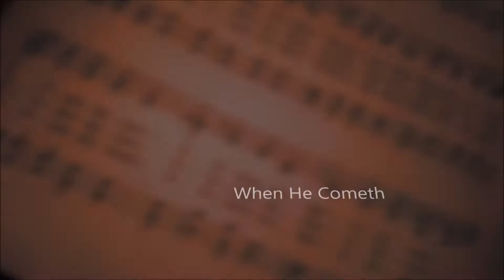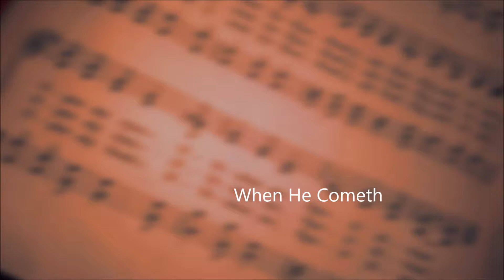150. When He Cometh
0:05
When He cometh, when He cometh, to make up His jewels,
All His jewels, precious jewels, His loved and His own.

Refrain: Like the stars of the morning, His bright crown adorning,
They shall shine in their beauty, bright gems for His crown.

0:37
He will gather, He will gather the gems for His kingdom,
All the pure ones, all the bright ones, His loved and His own.

1:08
Little children, little children, who love their Redeemer,
Are the jewels, precious jewels, His loved and His own.